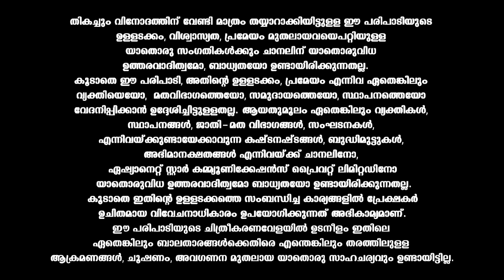LegacyEvents വേദിയിൽ ലാലേട്ടനെയും മമ്മൂക്കയെയും അനുകരിച്ച് കിംഗ് ഖാൻ